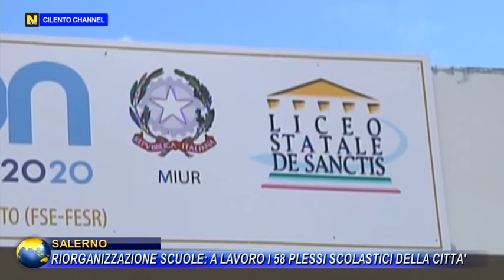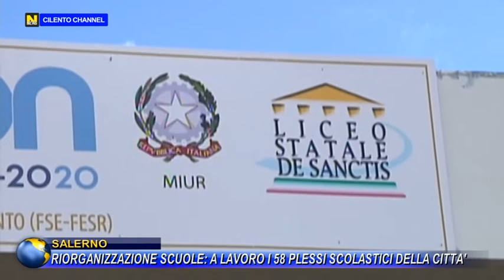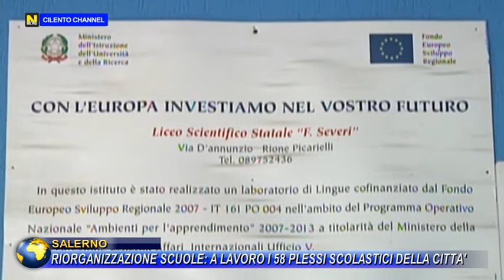SALERNO RIORGANIZZAZIONE SCUOLE A LAVORO I 58 PLESSI SCOLASTICI DELLA CITTA'